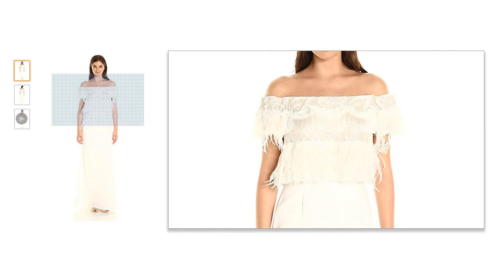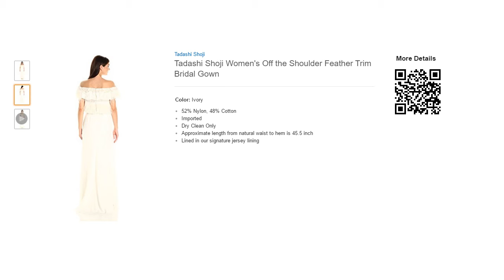Tadashi Shoji Women's Off the Shoulder Feather Trim Bridal Gown